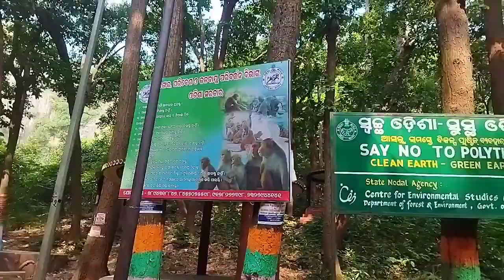prdhanpath🙉,,wator Pol,,debgad 🙉🙈🙊,,Full vlog video,,D kujur Babu,, you tube channel,,,